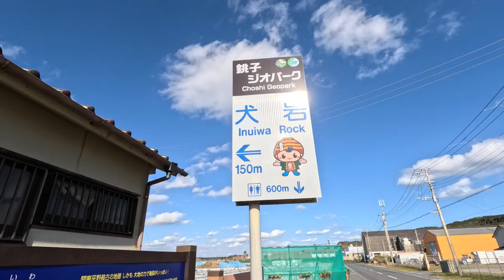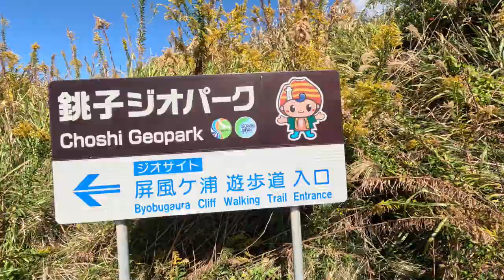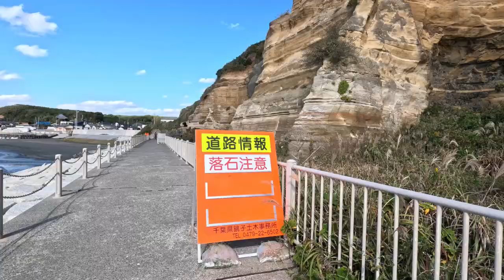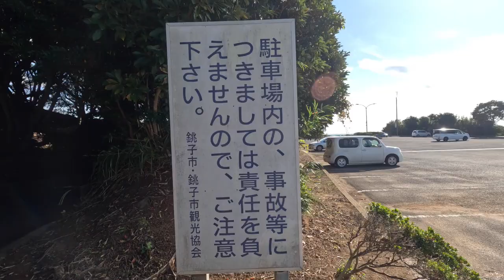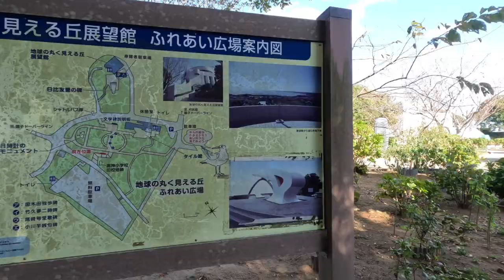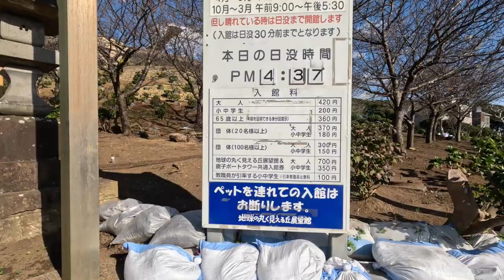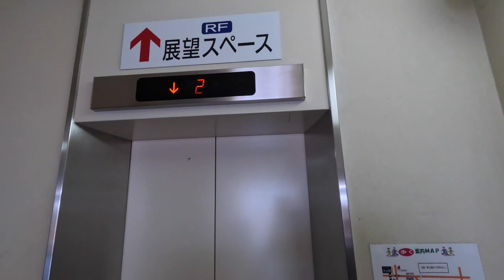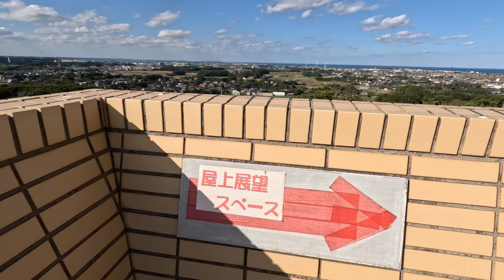千葉県銚子市のジオパーク 犬岩 屛風ヶ浦 地球の丸く見える丘展望館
千葉県銚子市で、静かなドライブスポットを探してる方に、お奨めの場所を紹介です。